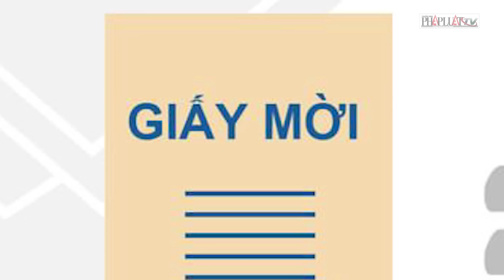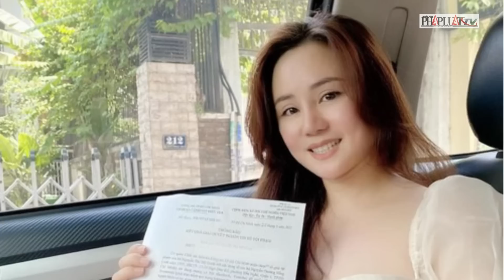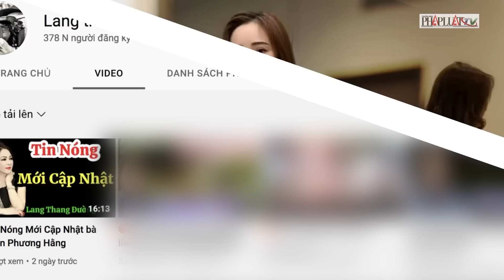Ca sĩ Vy Oanh phản đối giấy triệu tập của Công an TPHCM vì không đúng? | PLO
PLO | Ca sĩ Vy Oanh đã gửi đơn khiếu nại, trong đó bà Oanh cho rằng sử dụng "giấy triệu tập" là không đúng quy định pháp luật vì cô không phải tội phạm. Vậy giấy triệu tập hay giấy mời mới đúng trong trường hợp này?